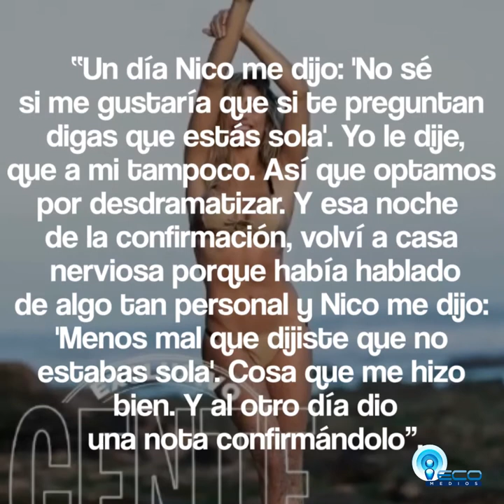Laurita Fernández tapa de la revista gente y entrevista exclusiva